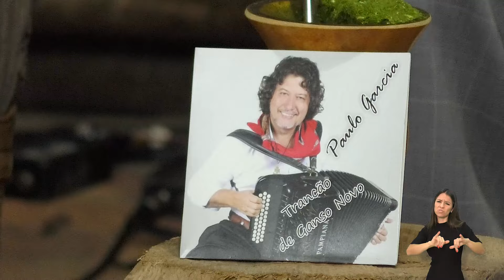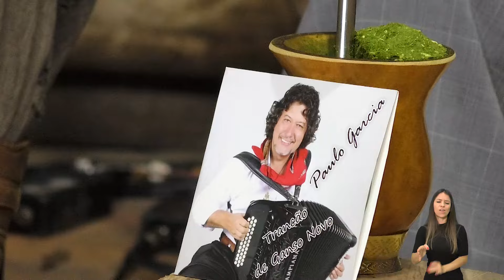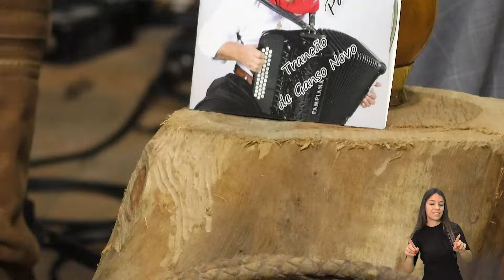PAULO GARCIA - Programa Querência - 7ª Temporada - Episódio 02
O Programa Querência está em sua 7º Temporada
Patrocínio: Móveis Cenci; Piva - Perfeição nos Detalhes; Multimóveis e Supermercado Lanzi Caxias do Sul
Financiamento: Pró - Cultura - LIC RS